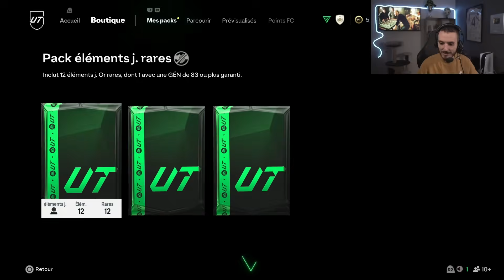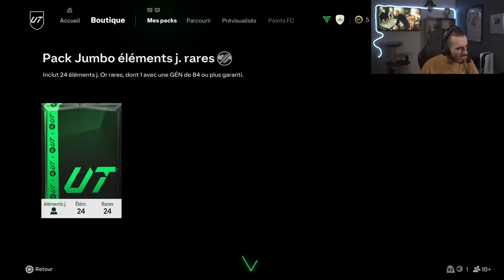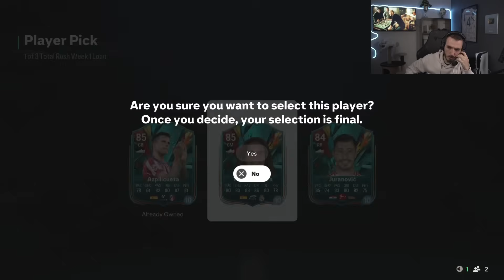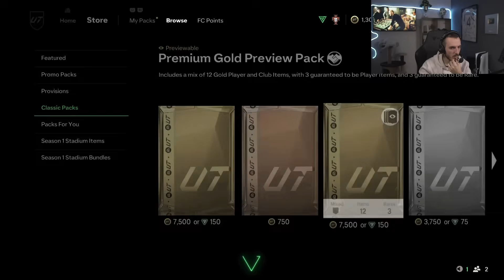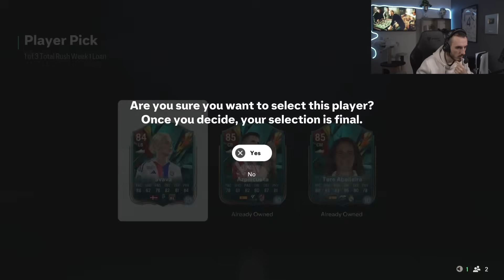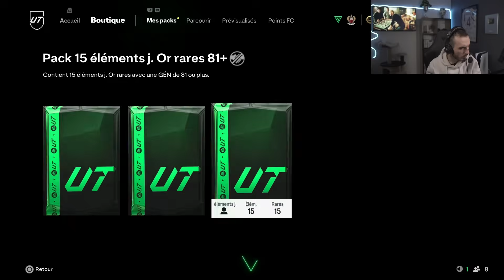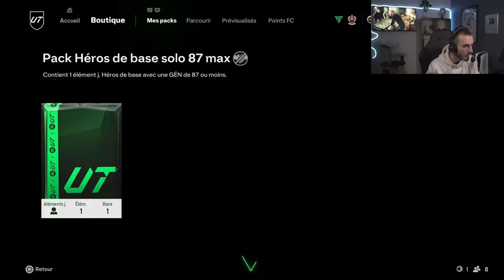J'OUVRE des PACKS 82x20 & des RÉCOMPENSES FUT CHAMPIONS TOTAL RUSH - FC 25 Ultimate Team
Yoo les 💯tchos, nouvelle vidéo dans laquelle j'ouvre des packs 82x20 & des récompenses FUT Champions Total Rush sur FC 25 Ultimate Team ! Les packs 82x20 & des récompenses FUT Champions Total Rush sont-ils insanes sur FC 25 Ultimate Team ? On découvre tout ça dans cette vidéo où j'ouvre des packs 82x20 & des récompenses FUT Champions Total Rushs sur FC 25 Ultimate Team !

🍋 ••► Pour ne rien rater de l'actu FC 25, viens me follow sur Insta

► Chaîne secondaire :  @neikoohhclips7196

► Snap : NeiKoohh